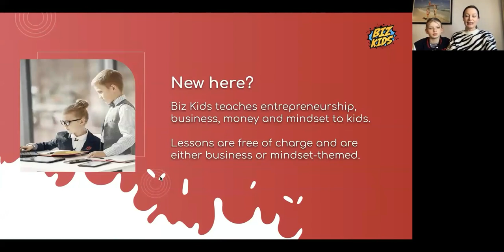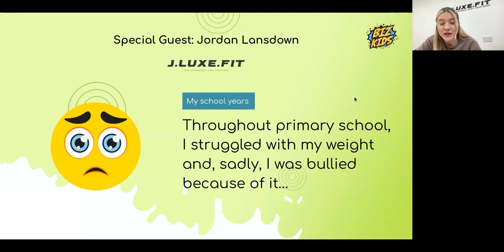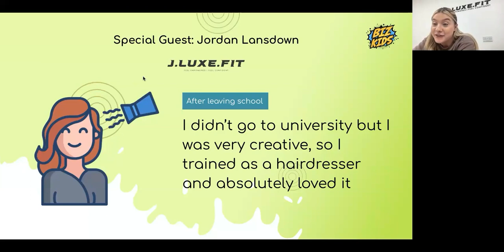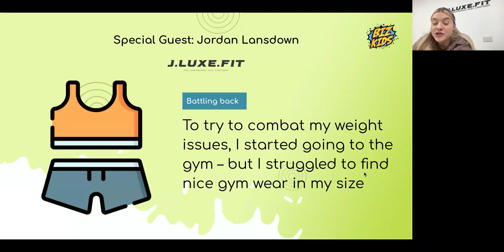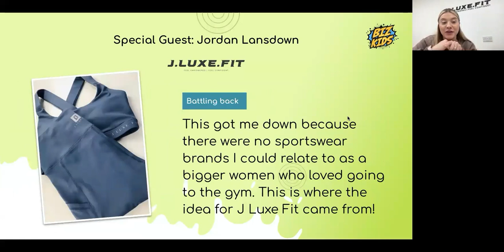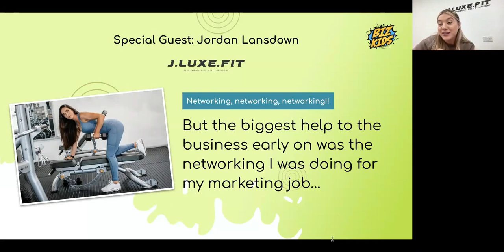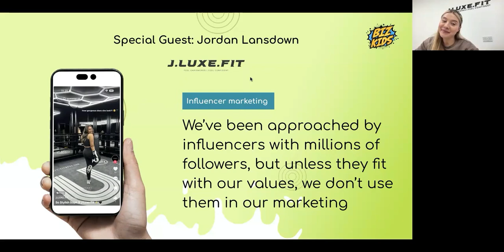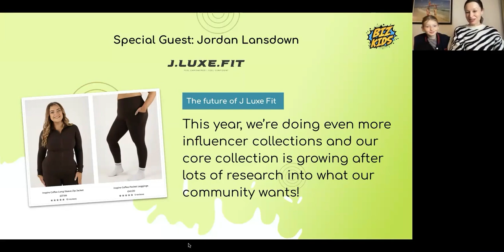Kids Exploring Brand Marketing Strategy | Learn With Biz Kids | Lesson 50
Welcome to Lesson 50 of Learn With Biz Kids! 🎉 In today's engaging session, our young entrepreneurs are diving deep into the world of kids entrepreneurship and exploring brand marketing strategy. Join us as we unravel the intricacies of marketing strategy and brand strategy, empowering our Biz Kids to become savvy marketers and brand builders.

Through interactive activities and hands-on learning, our budding entrepreneurs are discovering the essence of brand marketing and its role in business success. From understanding the brand strategy process to implementing effective marketing strategies, our Biz Kids are mastering the art of brand storytelling and customer engagement.

In this dynamic session, we're not just teaching entrepreneurship for kids; we're instilling valuable skills that will last a lifetime. With a focus on teaching kids entrepreneurship, we're equipping the next generation with the knowledge and confidence to pursue their business dreams.

Join us as we embark on a journey of creativity, innovation, and entrepreneurship education. Together, we're shaping the future of business leaders, one lesson at a time.